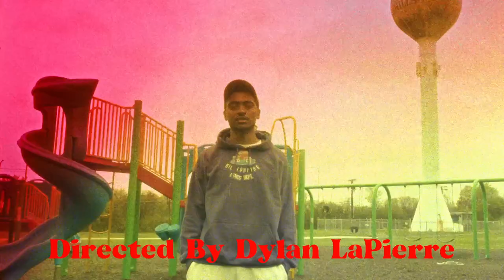Dennis Rose - Backseat